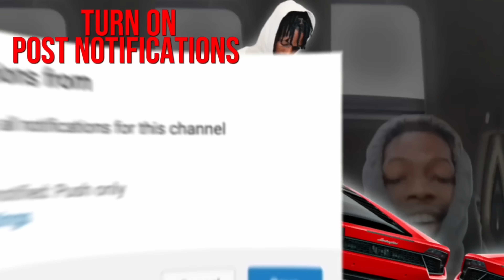ASKING TOOT TO FIGHT BELLA TO GET HER REACTION 👀 She Spazzed On Me 🤬